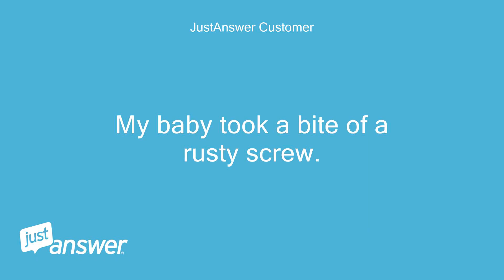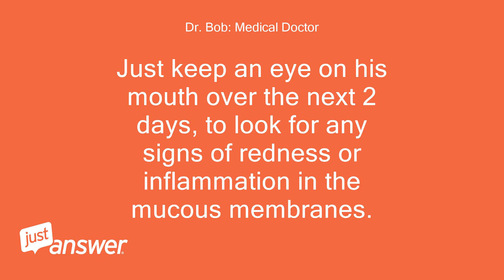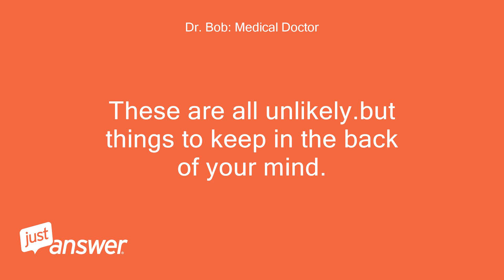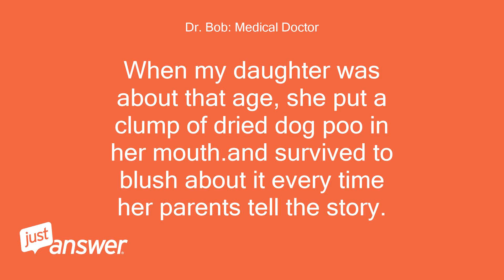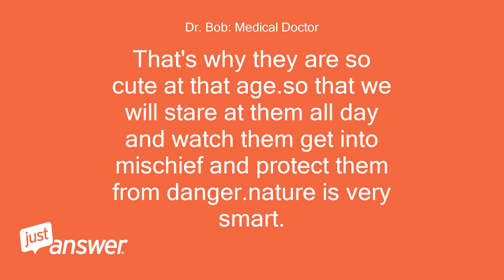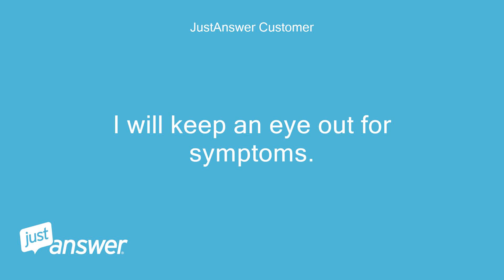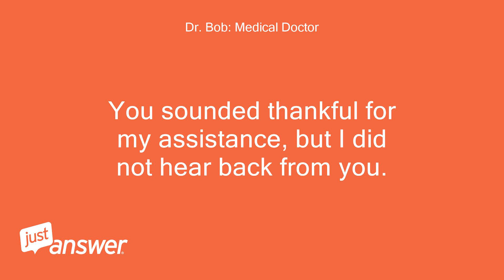My baby took a bite of a rusty screw. The screw that holds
JustAnswer Customer: My baby took a bite of a rusty screw.
JustAnswer Customer: The screw that holds the base of the toilet onto the floor.
JustAnswer Customer: It was crumbly and slimy.
JustAnswer Customer: I got some crumbles out of his mouth but probably not all.
JustAnswer Customer: Is tetanus an issue?
JustAnswer Customer: Hep b?
JustAnswer Customer: Something else?
Dr. Bob: Medical Doctor: Hi there.
Dr. Bob: Medical Doctor: Tetanus is usually transmitted through breaks in the skin.
Dr. Bob: Medical Doctor: Hep B is usually transmitted through exposure to blood or body fluids.
Dr. Bob: Medical Doctor: Most babies are vaccinated against these infections by 6 months.
Dr. Bob: Medical Doctor: Is he up to date on his shots?
JustAnswer Customer: A little behind due to illness.
JustAnswer Customer: He has and 2 dtp and 1 hep b shot.
Dr. Bob: Medical Doctor: so he should have at least partial immunity to both.
Dr. Bob: Medical Doctor: :-)
Dr. Bob: Medical Doctor: And the risk would be very low anyway.
JustAnswer Customer: He has had 2 dtp and 1 hep b shot.
Dr. Bob: Medical Doctor: There may have been bacteria and rust (iron oxide) in the particles he got in his mouth, but saliva does have some antibacterial properties, and the iron level from this would be extremely low.
Dr. Bob: Medical Doctor: Both would pass into the highly acidic stomach, which adds another layer of protection against bacteria.
Dr. Bob: Medical Doctor: Just keep an eye on his mouth over the next 2 days, to look for any signs of redness or inflammation in the mucous membranes.
Dr. Bob: Medical Doctor: Have him seen by his pediatrician if he develops any signs of infection such as redness or diarrhea or fever.
Dr. Bob: Medical Doctor: These are all unlikely.but things to keep in the back of your mind.
JustAnswer Customer: Will these things be obvious?
JustAnswer Customer: It sounds a little vague?
JustAnswer Customer: And what would those be symptoms of?
Dr. Bob: Medical Doctor: There's nothing vague about painful infected gums, diarrhea or fever.
Dr. Bob: Medical Doctor: You will know right away.
Dr. Bob: Medical Doctor: He may stop eating or interacting normally as well.
JustAnswer Customer: Ok.
JustAnswer Customer: Should I save the screw for any type of testing?
JustAnswer Customer: Is that helpful?
Dr. Bob: Medical Doctor: You could hang onto it for a couple days just in case, but again.if he is a healthy, sturdy little guy, he will likely do fine.these things are usually much harder on the parents.and I say that from lots of experience.
Dr. Bob: Medical Doctor: Babies explore the world with their mouths.both the good and the bad.they are equipped to do so.
JustAnswer Customer: Super hard on the parent.
JustAnswer Customer: I think he is making a career out of eating the most bizarre things.
JustAnswer Customer: The more I try to discourage him the more he seems to want to do it.
JustAnswer Customer: It is fine at our house but then this stuff happens elsewhere where I can't childproof 100%
Dr. Bob: Medical Doctor: When my daughter was about that age, she put a clump of dried dog poo in her mouth.and survived to blush about it every time her parents tell the story.
JustAnswer Customer: Well I hope he survives.
JustAnswer Customer: And blushes.
JustAnswer Customer: I hope it makes up for all the gray hair and mini heart attacks.
JustAnswer Customer: I knew having a baby would be hard but I did not anticipate this kind of hard.
JustAnswer Customer: Good thing he is cute.
Dr. Bob: Medical Doctor: That's why they are so cute at that age.so that we will stare at them all day and watch them get into mischief and protect them from danger.nature is very smart.
Dr. Bob: Medical Doctor: You will never regret it.even when he turns into a teenager.
JustAnswer Customer: Please don't scare me with the word teenager.
JustAnswer Customer: It makes me hyperventilate.
JustAnswer Customer: Other than that you have excellent bedside manner.
JustAnswer Customer: :) most doctors are not so nice and respectful.
JustAnswer Customer: I was expecting a lecture about vaccines and child proofing.
Dr. Bob: Medical Doctor: Not at all.every parent finds his or her own way.and the end result is usually pretty good.
Dr. Bob: Medical Doctor: every caring parent that is.and you are obviously very caring, or you would not be online researching this.
JustAnswer Customer: I care A LOT.
JustAnswer Customer: Who knew what that would feel like?!
JustAnswer Customer: I will keep an eye out for symptoms.
JustAnswer Customer: Thank you.
Dr. Bob: Medical Doctor: You're welcome.
Dr. Bob: Medical Doctor: Follow up anytime.